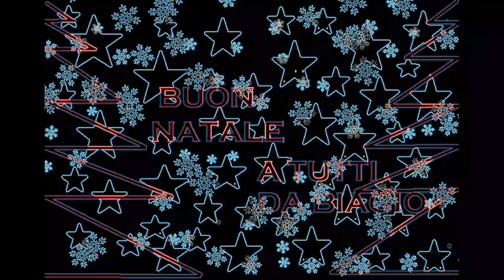TV OMECA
Da Biagio
web tv comunitaria